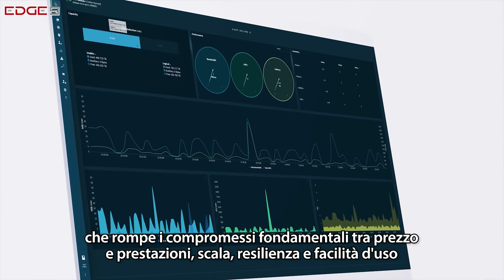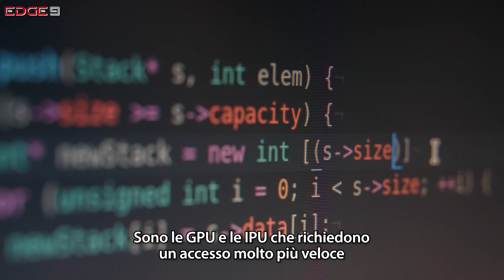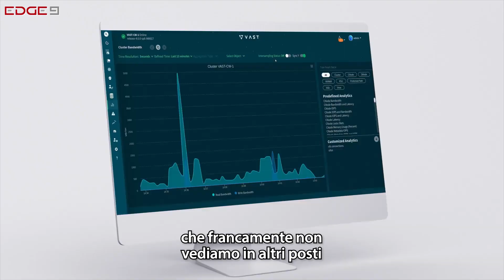VAST Data arriva in Italia, intervista al CEO Renen Hallak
VAST Data si occupa di archiviazione dei dati per l’era dell’intelligenza artificiale. L’azienda si è presentata ufficialmente al mercato italiano e abbiamo incontrato il CEO, Renen Hallak